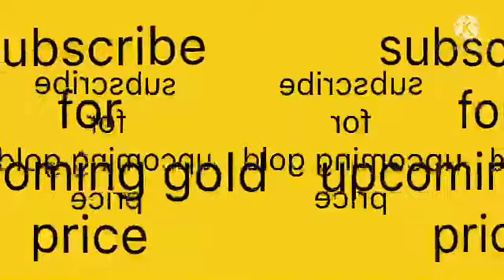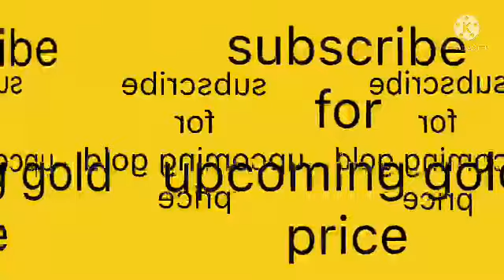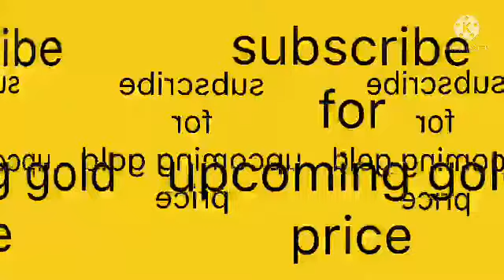gold rate kerala today | today gold rate malayalam | gold 25/9/2021